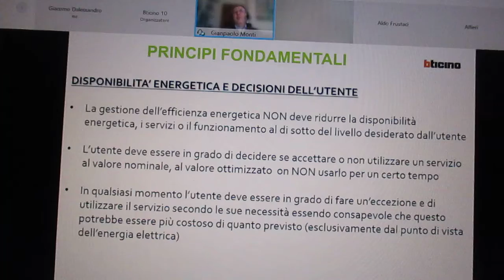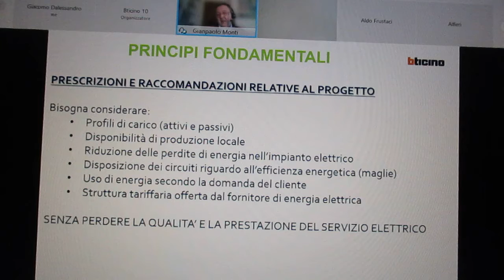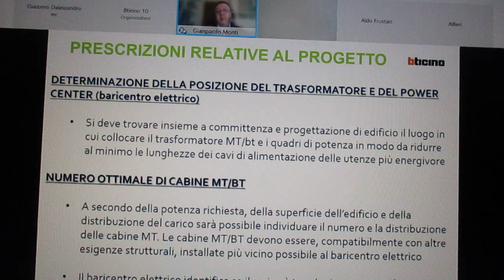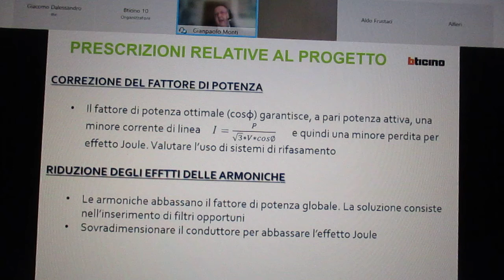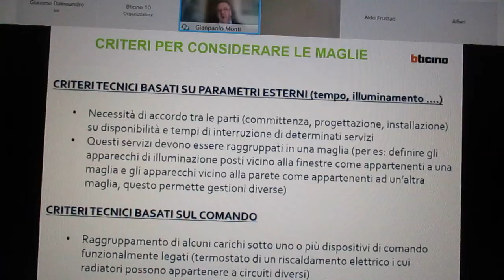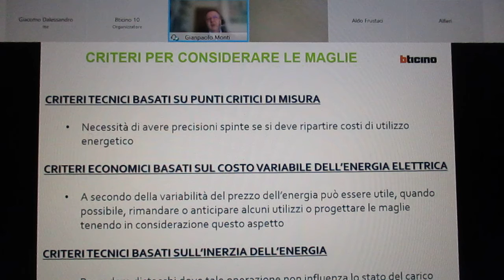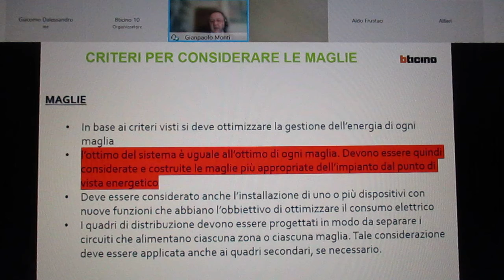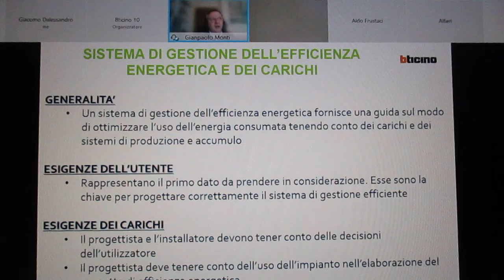FCRM210318-1-bticinoACADEMY.WEBINAR-EfficEnergNorCEI64-8 Parte8-Rel.G.Monti.Resp.Serv.Prog.Sol.Integ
FCRM210318-1-bticino ACADEMY.WEBINAR-EfficienzaEnergeticaNormaCEI64-8 Parte8-Rel. G.Monti.Resp.Serv.Progett.Sol.Integr
bticino

18 Marzo 2021 - ore 8.30-9,30
" Efficienza Energetica
Norma CEI 64-8 parte 8 "
Relatore: Gianpaolo Monti Resp. Serviz. Proget. Soluz. Integr.

18/03/2021
Ore 8.30-9,30

Ore 8.30-9,30
- Efficienza Energetica: norma CEI 64-8 parte 8 - 18/03 ore 08:30
•  Residenziale
•  18/03/2021
dalle 08:30 alle 09:30
 0 crediti
Efficienza Energetica: norma CEI 64-8 parte 8
Programma
• Processi di progetto degli impianti elettrici per minimizzare le perdite energetiche
Relatore
Gianpaolo Monti
Responsabile servizio Progettazione Soluzioni Integrate